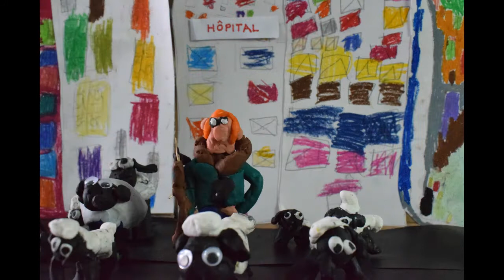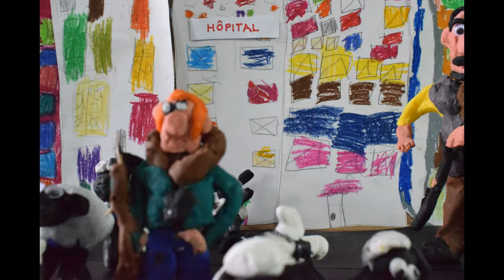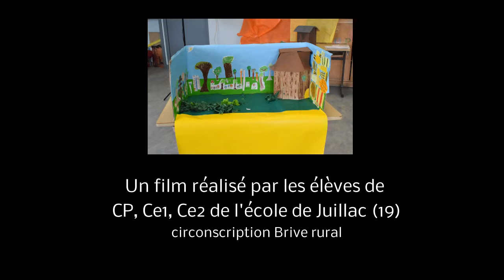SHAUN JUILLAC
Les élèves de l'école de Juillac ont rejoué l'histoire de Shaun le mouton visionné dans le cadre d'école et cinéma Corrèze en 2018.